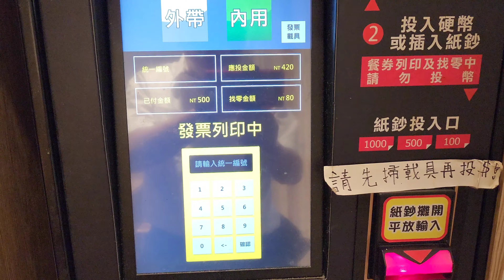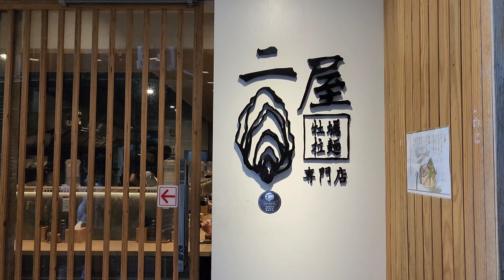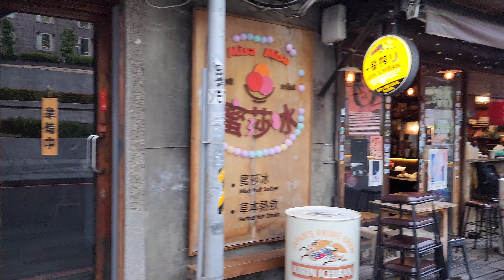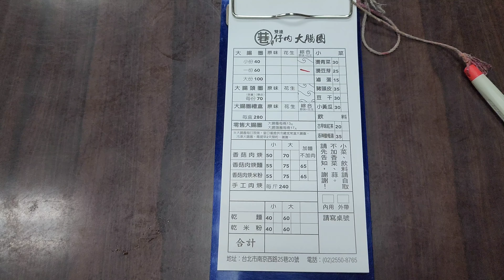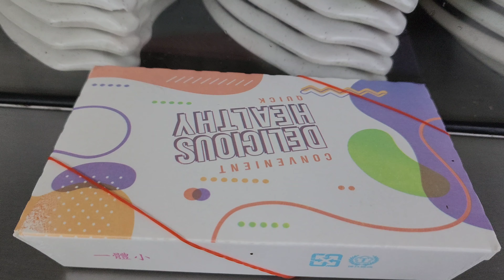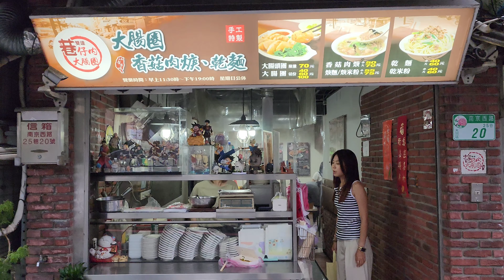*2023/08/01/北市 大同區 二屋牡蠣拉麵+巷仔內大腸圈+手工刀削冰【Meck大叔】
店名：二屋牡蠣拉麵
電話：無
地址：台北市大同區赤峰街35巷11號
店名：巷仔內大腸圈
地址：台北市大同區南京西路25巷20號（捷運雙連站1號出口 走路約2分鐘）
公休日：星期日
攤位名：手工刀削冰(手工粉條冰)
電話：無
地址：台北市萬華區興寧街2號前（全聯雙園店騎樓）
營業時間：pm12:00 - pm17:00（賣完提早打烊）
公休日：星期日（下雨天休息）
關於：
配料：當天現煮 現做 有花豆 綠豆 鳳梨 白粉圓 粉條 每一種都是 阿公阿嬤 純手工製作 舀完配料之後 再倒入刀削冰 最後淋上糖水 香蕉水 就是一碗古早味的粉條冰。